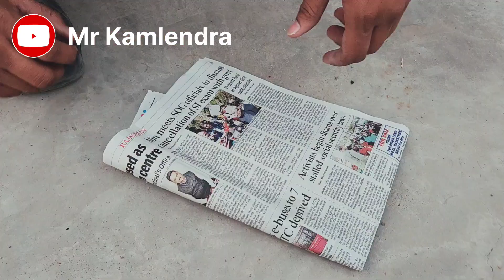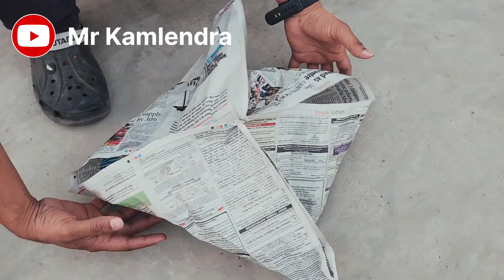मैंने बनाया आग से उड़ने वाला गुब्बारा !!! Hot air bloon @kamlendrasisodia